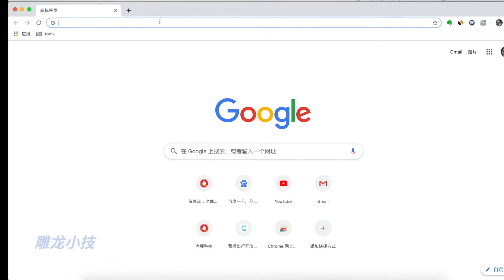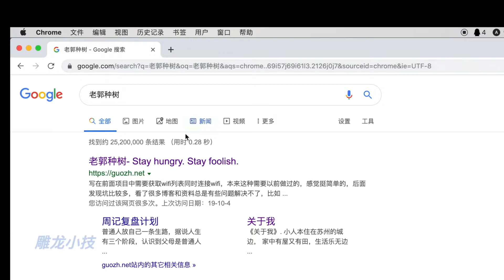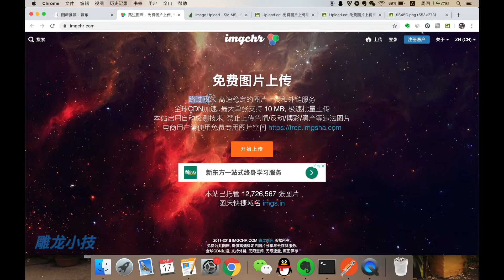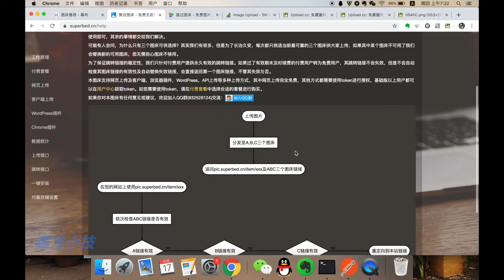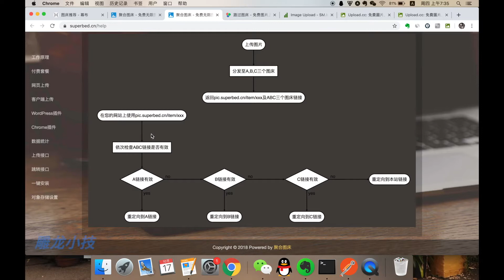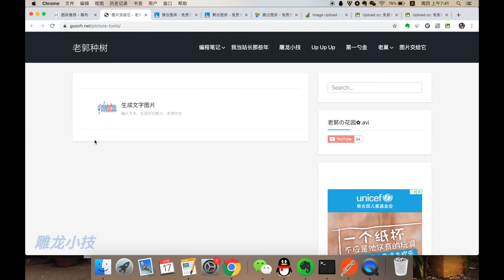图片处理工具 - 推荐4个图床，免费、稳定、体验好、图片加载速度快，值得长期使用。Free stable map bed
图床其实很难推荐，特别免费、好用、稳定的图床，选择更少。
接下来，我从 稳定、用完即走，是否注册、图片加载速度、支持外链的格式、使用体验、图片压缩程度等筛选，推荐几个我觉的很不错的图床，值得长期使用。